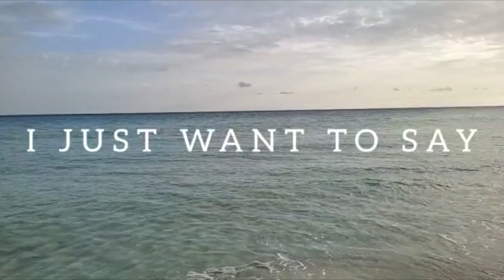Eternal and Unique is all Between You and me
I WANT TO GREET YOU
WITH THIS HUMBLE POEM
THAT COMES
FROM MY SOUL
To You
I JUST WANT TO SAY
HELLO
TO MY GREAT
AND ONLY LOVE